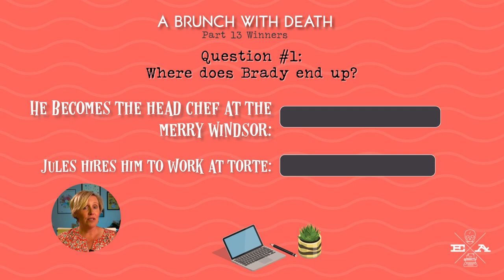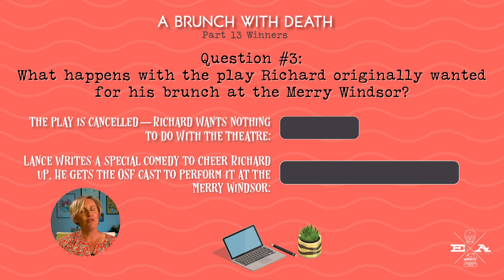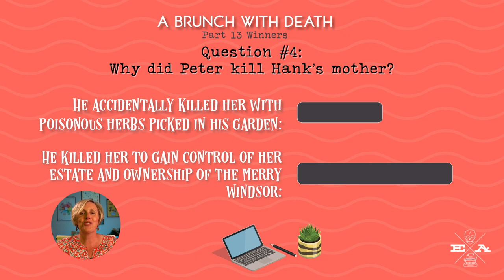Cozy Mysteries & Collaboration ☠️🖊️ A Brunch With Death: Final Pages!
I had so much fun talking cozy mysteries with all of you on my live chat this morning! It was so great to see all your brunch treats and drinks.

Watch the video to listen to the new pages and hear how our cozy mystery spin-off wraps up. I also talk about the events for the upcoming release of the next book in my cozy mystery Bakeshop Mystery Series,  Nothing Bundt Trouble, later in the video, so check it out. 😁

Don't worry if you missed out on our cozy mystery writing project this time, because we're going to be another one after the release of my next book! More details soon.
If you'd like to read the pages after watching the video, they can be found
Happy plotting!⁣
Ellie⁣

Til Death Do Us Tart
Live and Let Pie
Cup of Holiday Fear
Nothing Bundt Trouble (releases June 30, 2020)
Chilled to the Cone (releases December 30, 2002)

🍻💀 SLOAN KRAUSE MYSTERY SERIES 💀🍻
Death on Tap
The Pint of No Return
Beyond a Reasonable Stout
Without a Brew (Releases October 6, 2020)
Sloan Krause Mystery #5 - Coming October 2021

If you are new to my channel here's a little bit about me: I'm Ellie Alexander (also writing as Kate Dyer-Seeley). I'm a cozy mystery author living in the beautiful small town of Ashland, Oregon tucked into the mountains of the Pacific Northwest. I write multiple cozy mystery series for both St. Martins Press/Minotaur (Macmillan) and Kensington Books. I love being able to share my experiences and knowledge with readers and fans through video and will be posting new ones every week, so make sure to SUBSCRIBE so you don't miss anything!

Happy reading,
Ellie